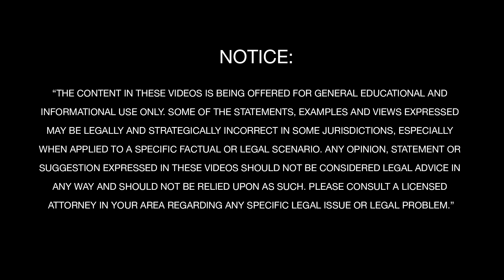The Next Fight- Police Search After Self Defense Shooting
Don West, National Trial Counsel, talks about a Police search following a self defense shooting.  Learn what to expect, do, and what not to do.

"The content in these videos is being offered for general educational and informational use only. Some of the statements, examples and views expressed may be legally and strategically incorrect in some jurisdictions, especially when applied to a specific factual or legal scenario.  Any opinion, statement or suggestion expressed in these videos should not  be considered legal advice in any way and should not be relied upon as such.  Please consult a licensed attorney in your area regarding any specific legal issue or legal problem."